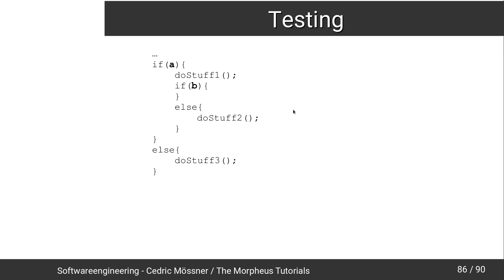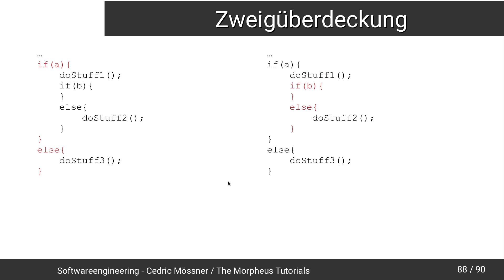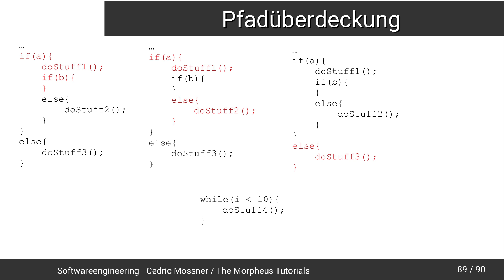Softwareengineering Tutorial #61 - Test-Abdeckungen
In diesem Tutorial geht es um die Abdeckungen von Tests.